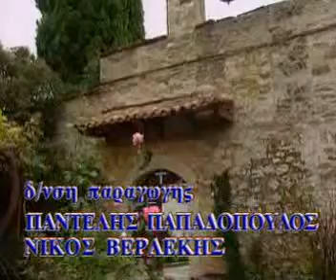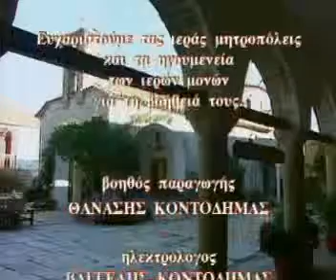1)Ι.Μ.ΑΓΙΟΥ ΙΩΑΝΝΟΥ ΘΕΟΛ.ΖΑΡΚΟΥ 2) Ι.Μ.Κ..ΘΕΟΤ.ΣΤΑΓΙΑΔΩΝ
1) ΙΕΡΑ ΜΟΝΗ ΑΓΙΟΥ ΙΩΑΝΝΟΥ ΤΟΥ ΘΕΟΛΟΓΟΥ ΖΑΡΚΟΥ 2) ΙΕΡΑ ΜΟΝΗ ΚΟΙΜΗΣΕΩΣ ΘΕΟΤΟΚΟΥ ΣΤΑΓΙΑΔΩΝ